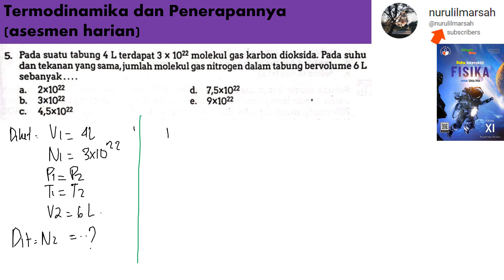Termodinamika dan Penerapannya no 5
pada sutu logam tabung 4 L terdapat 3 x 10^22 molekul gas karbon diaoksida. pada suhu dan tekanan yang sama, jumlah molekul gas nitrogen dalam tabung bervolume 6 L sebanyak